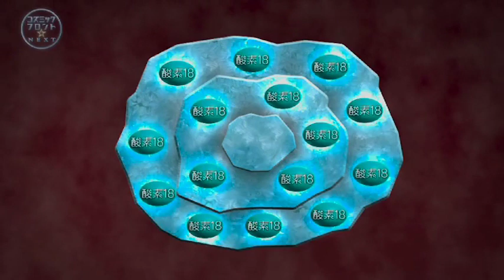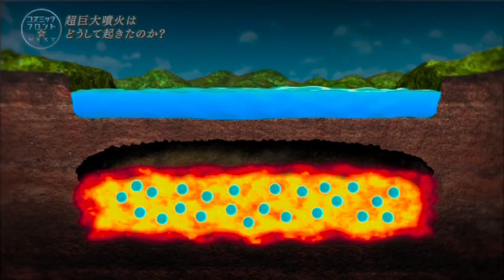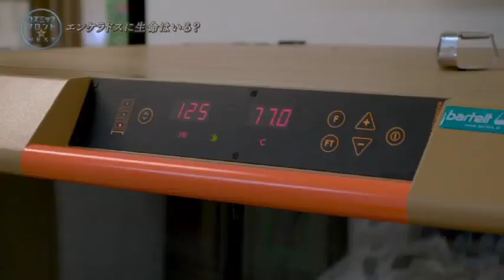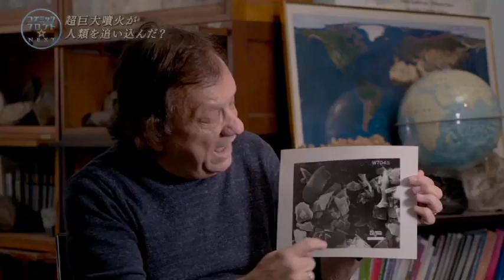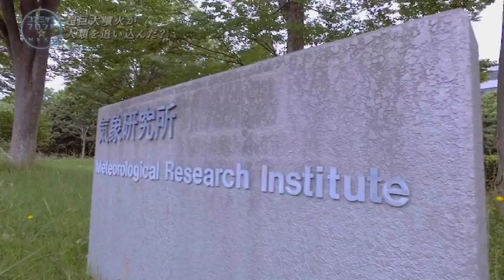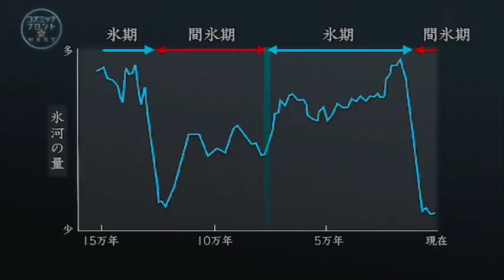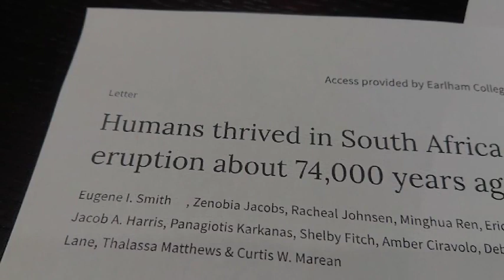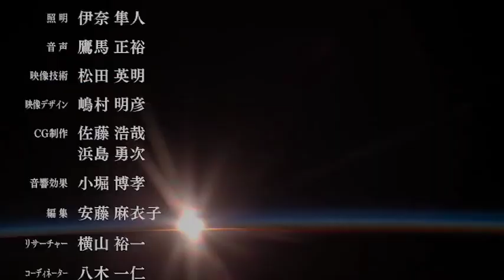TOBA SUPER-ERUPTION: Full Science Documentary on Japanese TV (in Japanese)